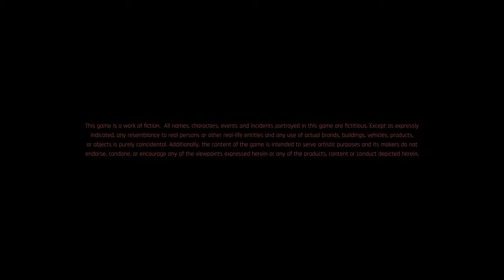Stranger from Somewhere || Let's Play - Cyberpunk 2077 (Nomad) [PS4] Blind Playthrough Part 1